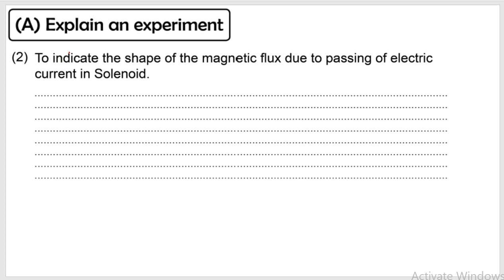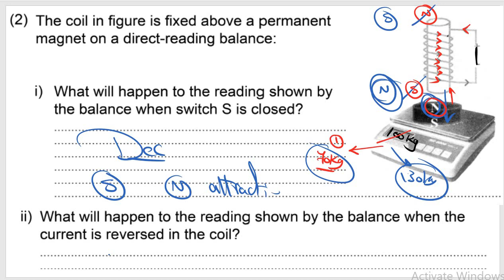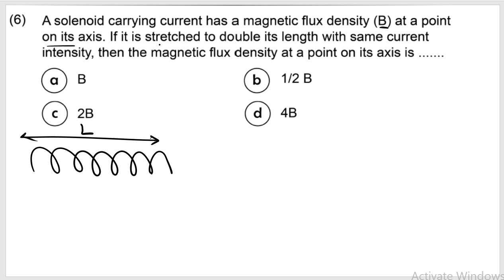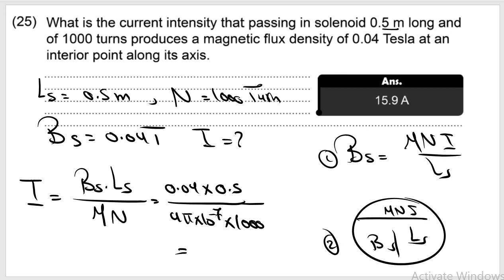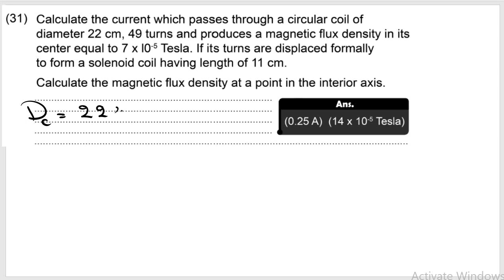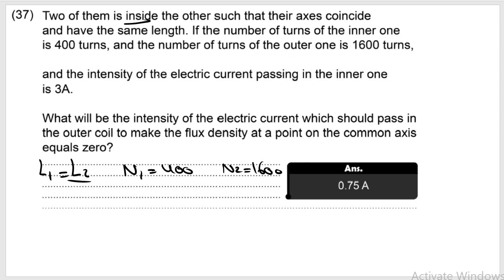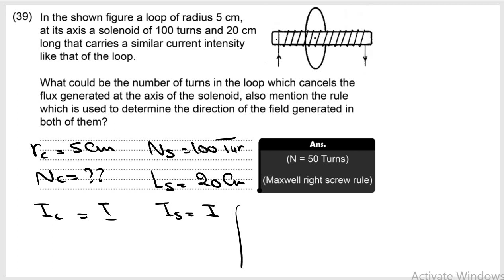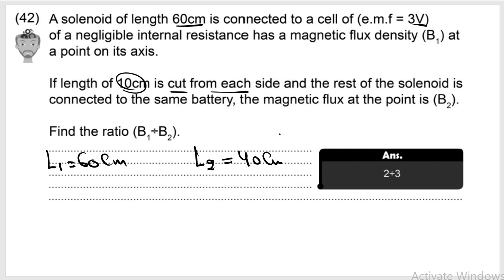Physics-3rd secondary-Homework (Chapter 2 Part 3)